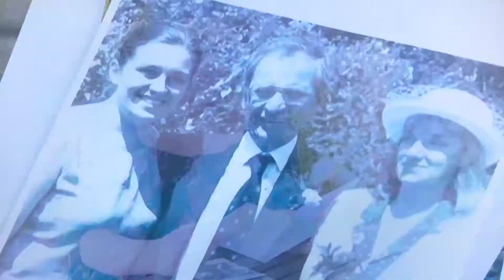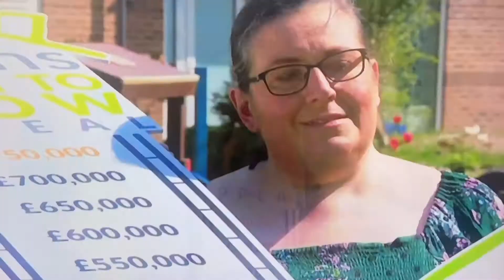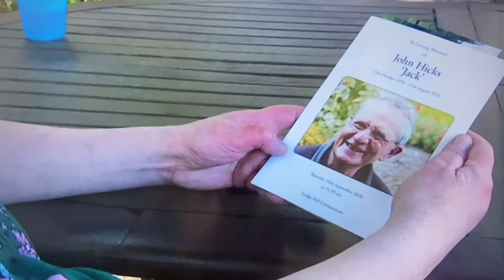Cental News - Room to Grow Appeal £100k Milestone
ITV's Central News reports on the Acorns Room to Grow Appeal hitting its first major milestone of £100,000.